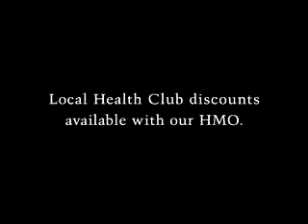Blue Cross Trigon Commercial/Karate